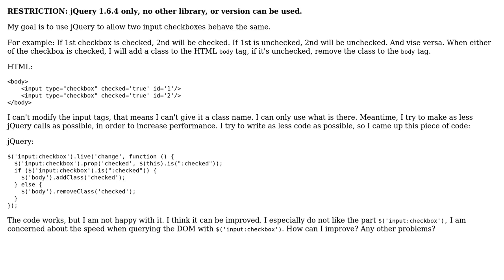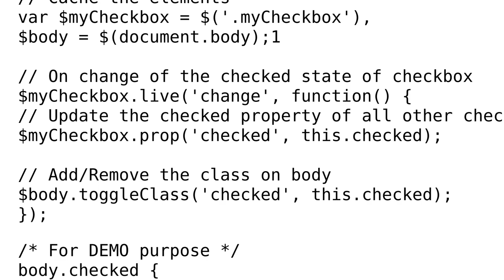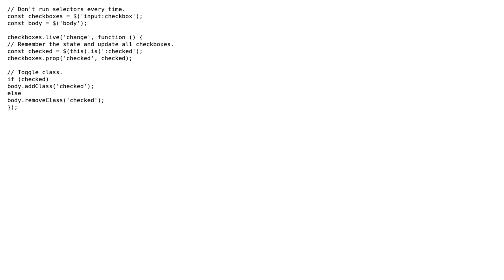Code Review: Use jQuery to force two checkboxes mirror each other's state (2 Solutions!!)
Code Review: Use jQuery to force two checkboxes mirror each other's state

With thanks & praise to God, and with thanks to the many people who have made this project possible! | Content (except music & images) licensed under CC BY-SA | Music | Images & others | With thanks to user Tushar user OPK user ferada user Aleksei Zabrodskii and the Stack Exchange Network Trademarks are property of their respective owners. You are responsible for your own actions.